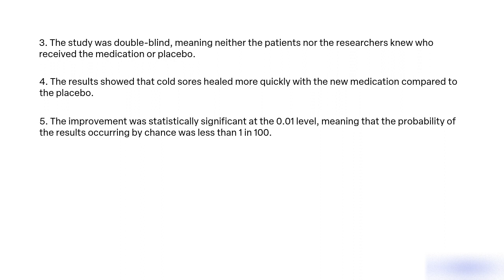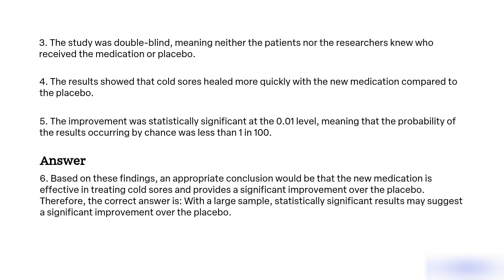Hypothesis Testing for One Proportion Progress You are on question 20 of 20 In a study of a new tre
Hypothesis Testing for One Proportion Progress You are on question 20 of 20. In a study of a new treatment for cold sores, 2209 patients were randomly assigned to use either the new topical medication or a placebo in a double-blind experiment. The results, published in the Journal of the American Medical Association 1997, showed that cold sores healed more quickly with the new medication and the improvement was statistically significant at the 0.01 level (httpjamanetwork.comarticle.aspxarticleid=4158441). Which of the following is an appropriate conclusion Regardless of the sample size, a statistically significant result means that there is a meaningful difference in cold sore relief. With a larger sample, statistically significant results suggest an improvement over the placebo. With a larger sample, statistically significant results may come from a small improvement over the placebo. Previous Submit Type here to search